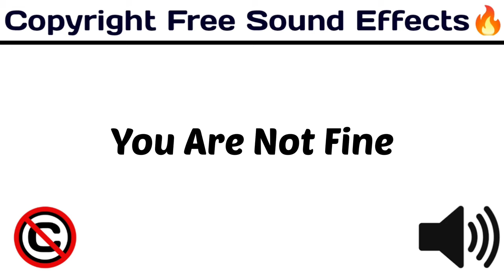You Are Not Fine / Popular Sound Effects / copyrightfree funny / [ Copyright Free Sound Effects ]